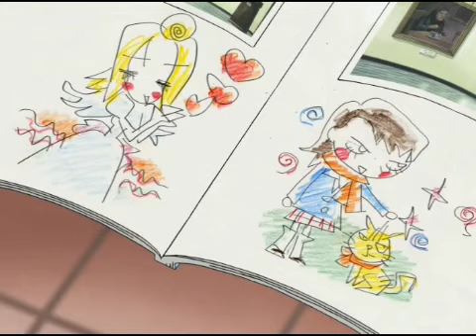04 RAINBOW MUSIC SOMOS AMIGOS